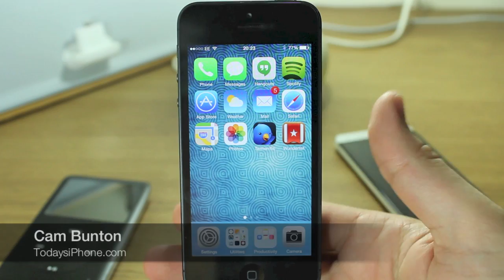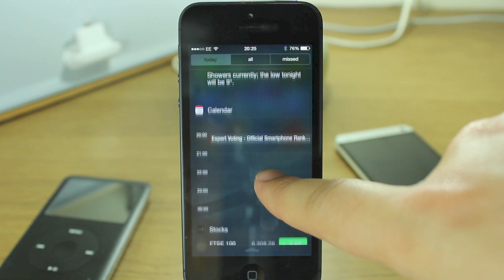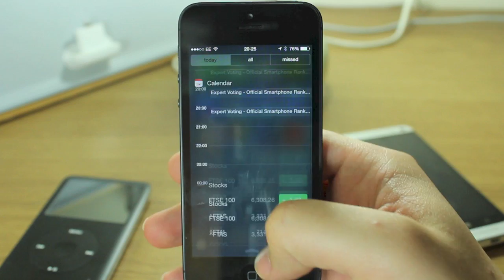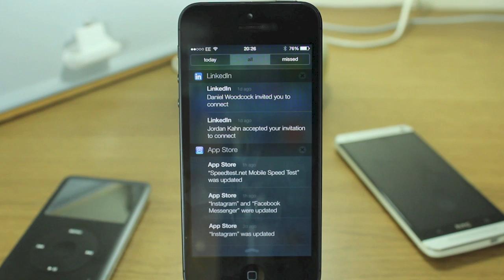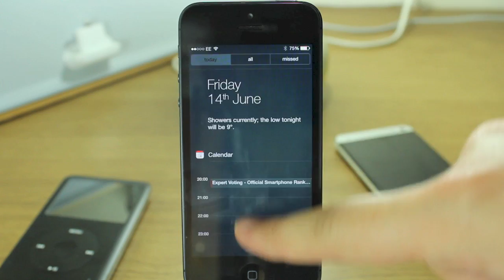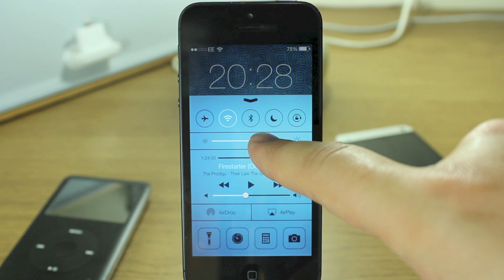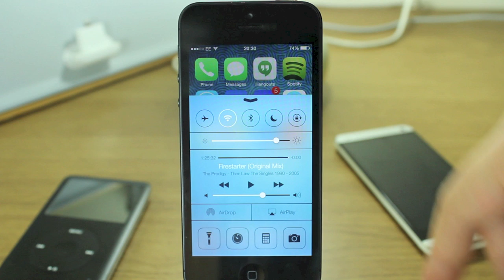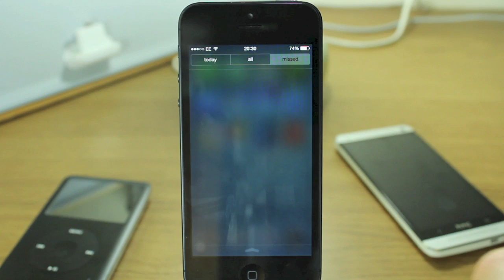iOS 7 Preview - Control Center and Notification Center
Cam takes a look at a couple of the most useful new features in iOS 7. Control Center gives access to all the most useful features and the ability to switch them on or off, control brightness etc. It's possibly the best thing about iOS 7.